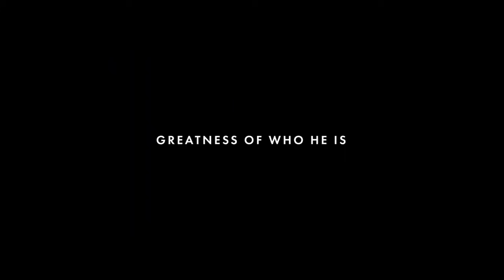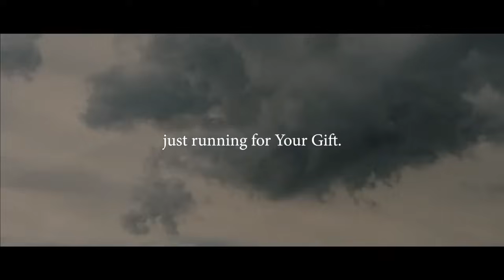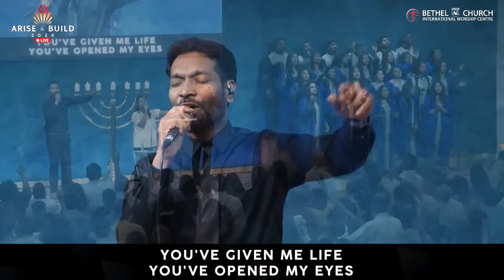PRAISE & WORSHIP | 19th May 2024 @ 8:00 am (IST) | Bethel AG Church | Rev. Johnson V